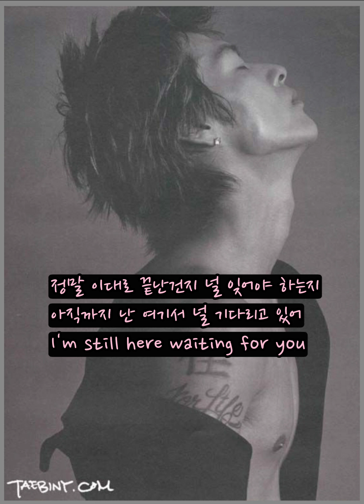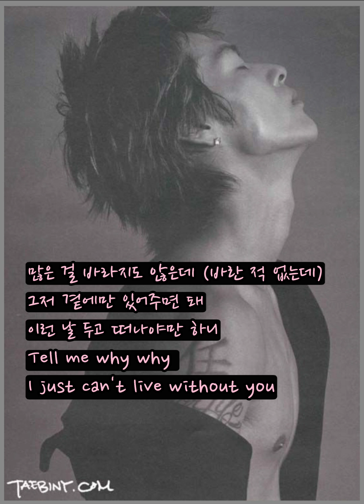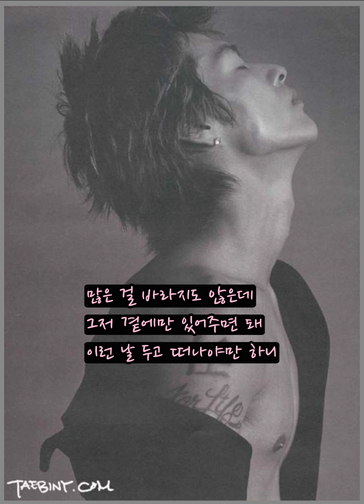원타임 -Without You